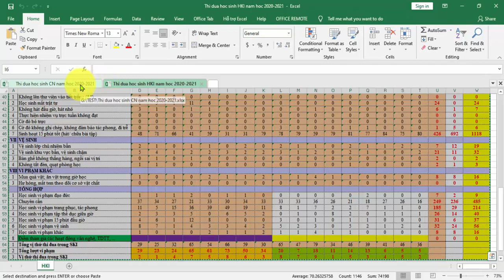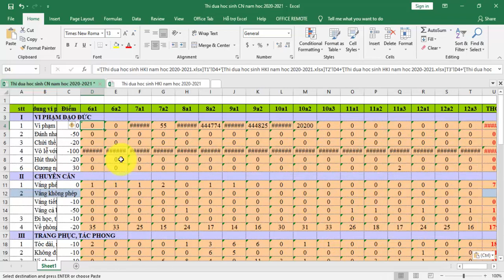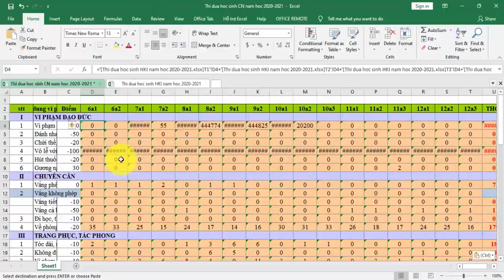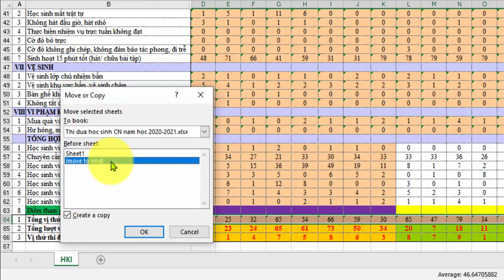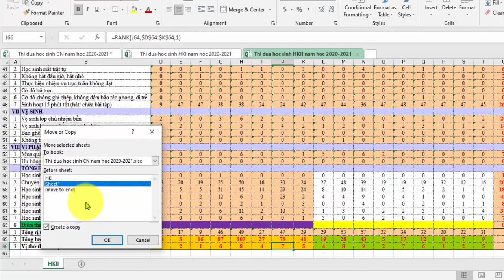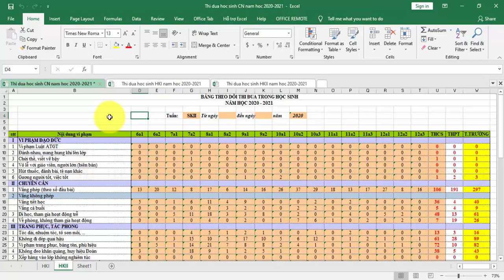Cách sao chép các Sheets từ tệp Excel này sang tệp Excel khác mà vẫn giữ định dạng | VniTeach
Cách sao chép các Sheets từ tệp Excel này sang tệp Excel khác mà vẫn giữ định dạng

Bài học hôm nay VniTeach sẽ hướng dẫn các bạn cách sao chép các sheets từ tệp excel này sang tệp excel khác mà vẫn giữ định dạng rất đơn giản.

Hãy truy cập địa chỉ để xem các video hướng dẫn về Thủ thuật website, phần mềm